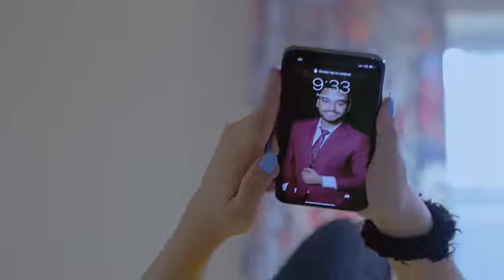Couple Goals ( HD VEDIO ) By Simar Doraha || Black Virus | Latest Punjabi Song 2020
Couple Goals ( HD VEDIO ) By Simran Doraha || Black Virus | Latest Punjabi Song 2020

Credits

This vedio publish after getting permission from speed records. The real owner of this vedio is speed records. speed records publish this vedio.

official channel of Speed Records

Couple Goals Song Detail

Singer: Simar Doraha
Composer: Black Virus
Lyrics by: Simar Doraha

cople goals, simar doraha
 simar doraha new goal song
 couple goal song lyrics
 new couple song by simar doraha
simar doraha latest song
latest couple song
latest couple song by simar doraha
simar doraha couple goals song
couple song by simar  doraha
couple goal song simar doraha
latest punjabi song
 new couple goal song
new couple goals song
new couple goal song 2020
couple goal status
couple goals status
couple goals simar doraha status
song by simar doraha
 new couple song simar  doraha

Couple Goals Lyrics

Katheyan relation nu saal kine ho gaye
Tere naal rehndi nu ve naal kine ho gaye
Chheti hoje kam aa hoje apna viyah
Tere gal wich bahan ne main pauniyan
Pyar hoi jawe gooda paake tere naal chooda
Ve main khad-khad video banauniyan

Pyaar hoyi jave gooda paake tere naal chooda
Ve main khad-khad video banauniya
Haan khad-khad video banauniyan

Dekhi dina wich dono kidaan hit hojange
Kar karke diet dono fit hojange
Fer famous dona de kine role hon’ge
Set sanu dekh couple-an de goal hon’ge

Pher famous dona de kine role hon’ge
Tainu boldi na jhooth laike nawe-nawe suit
Reejh har ik dil di pugauni aa
Haan har ik dil di pugauni aa

Pyar hoi jaawe gooda paake tere naal chooda
Ve main khad-khad video banauni aa
Pyaar hoyi jaave gooda paake tere naal chooda
Haan khad-khad video banauni aa

Kar shayari tu face je cute ni banayenga
Tainu kasam ae kise naal dute ni banayenga
Kise hor naal message je main parhe soneya
Phir gussa na kar je aapan larhe soneya

Suni simar dorahe kite peya tu kurahe
Main shikait fer mummy nu lagauni aa

Pyar hoi jawe gooda pake tere nal chooda
Pyar hoyi jave gooda pake tere nal chooda
Han khad-khad video banauniyan